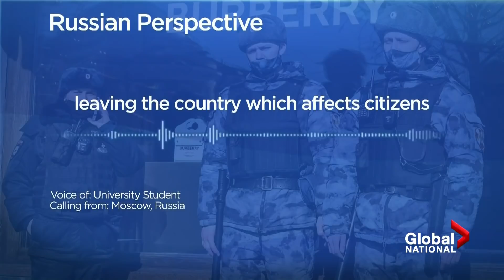Russia's economy getting crushed as sanctions isolate country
Western sanctions are having a devastating impact on Russia's economy. Its currency, the ruble, has lost about 50 per cent of its value since President Vladimir Putin invaded Ukraine.

It now takes about 120 Russian rubles to buy $1 U.S. And as those sanctions against the country multiply, more companies are also stopping their business there— from McDonald's to IKEA.

Eric Sorensen reports on the toll this is taking on everyday Russians, as their government tries to sanitize the reality of the situation.